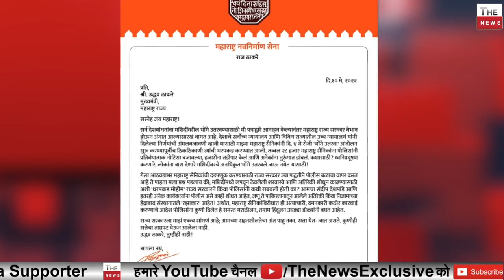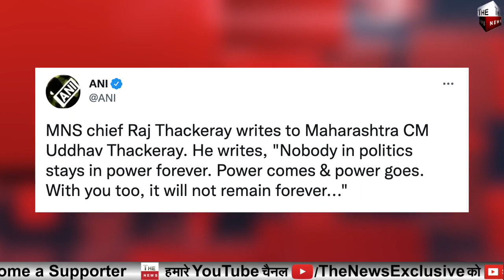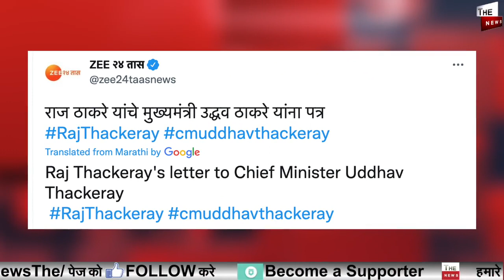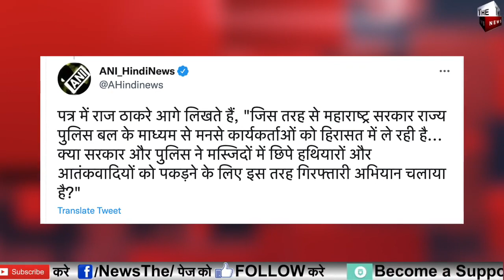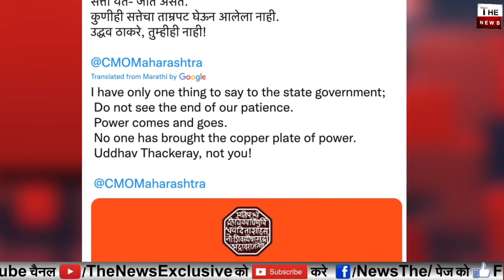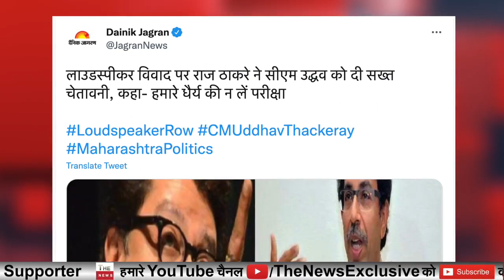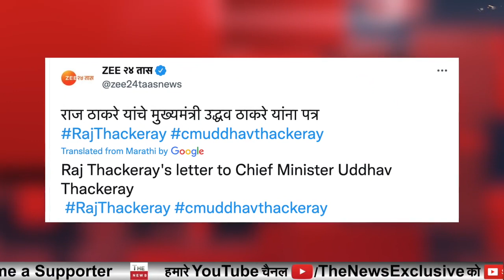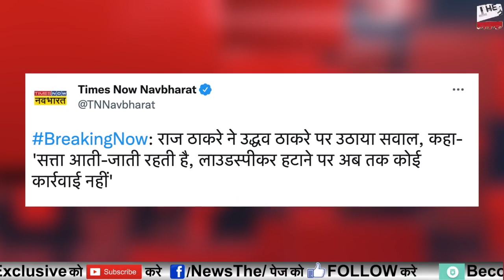Raj Thackeray का Uddhav को खुला चैलेंज बोले उद्धव सरकार ज्यादा नहीं चलेगी हमारे सब्र की परीक्षा न ले